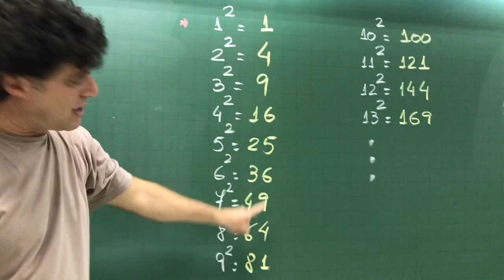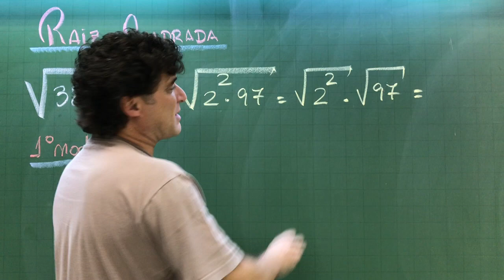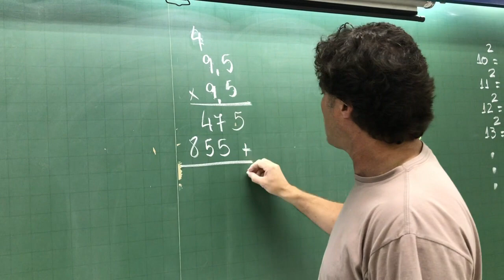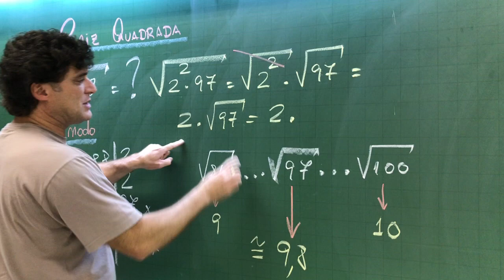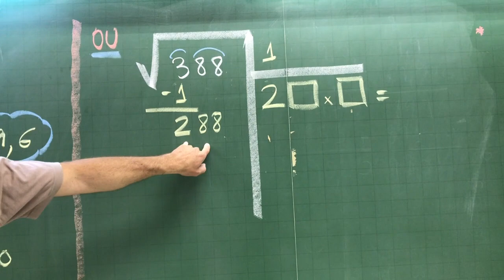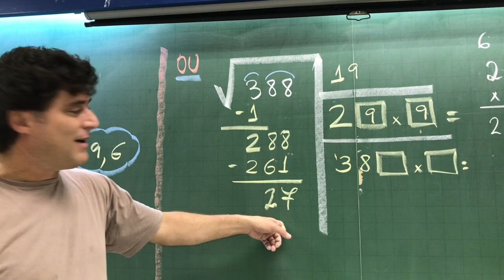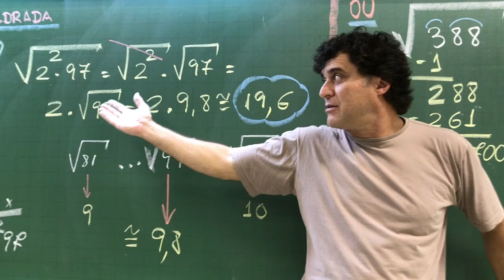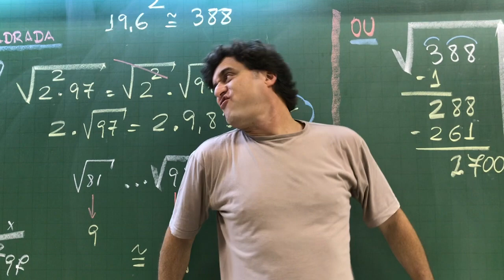Raiz Quadrada não exata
Procedimento de cálculo